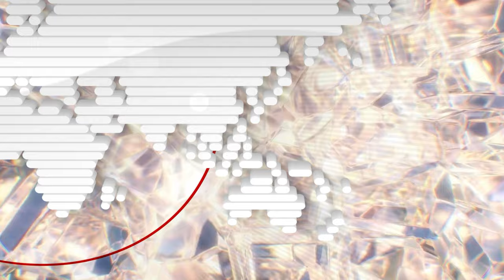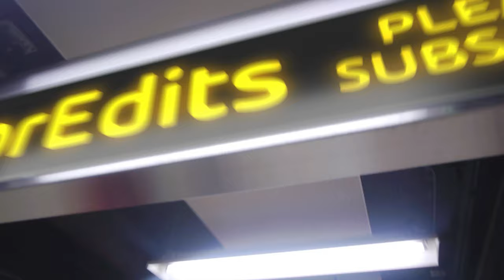WeekEnd Collection 17-October 2022 TO 23-October 2022